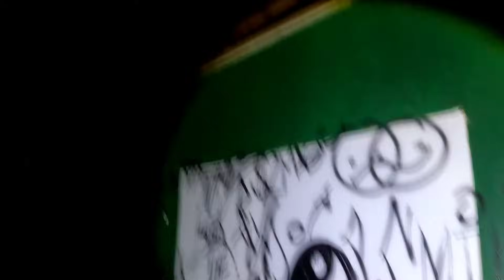FOI MUITO TRISTE SABER O QUE ESSA PROFESSORA FEZ COM SEUS ALUNOS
salve pessoal preparam a pipoca e bora comigo para mais uma aventura sobrenatural 👻

me segue no Instagram: @elienai_adventure